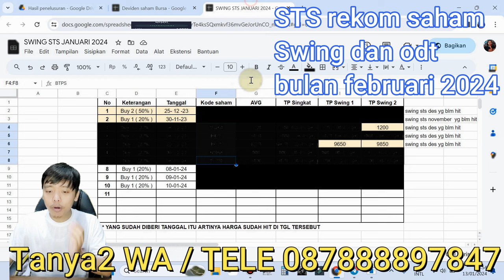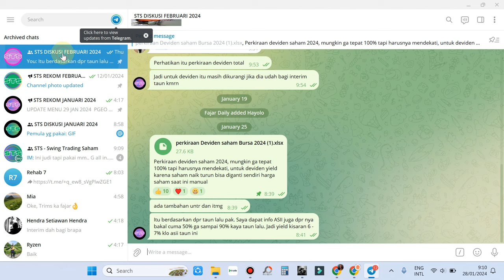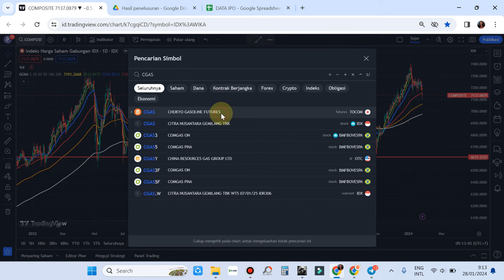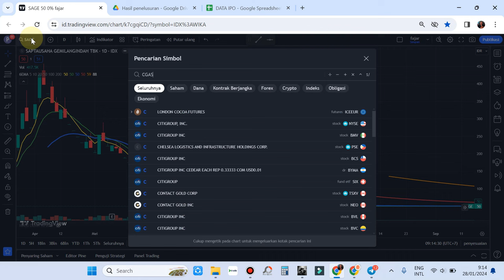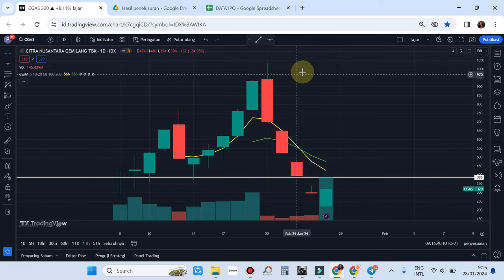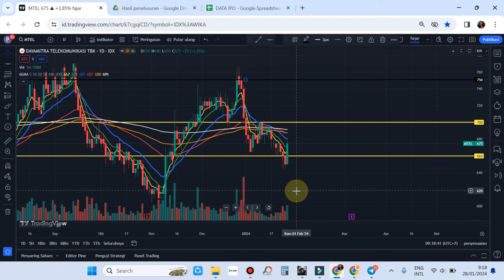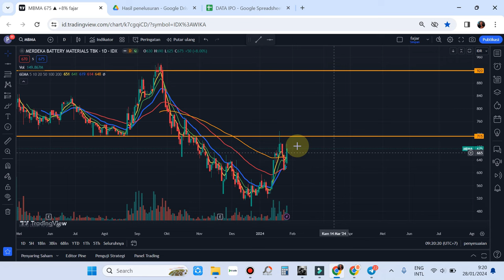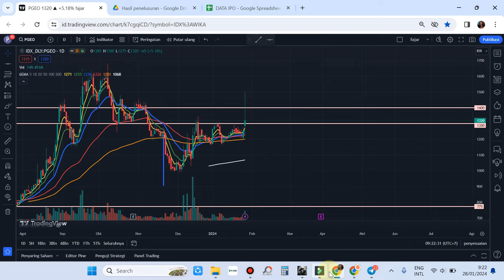PART 1 Rekomendasi Swing trading saham hari Senin 29 Januari 2024 - CGAS MTEL MBMA PGEO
PART 1 Rekomendasi Swing trading saham hari Senin 29 Januari 2024 - CGAS MTEL MBMA PGEO TANYA2 STS REKOM FEBRUARI 2024 A, Kontak WA dan telegram : 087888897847